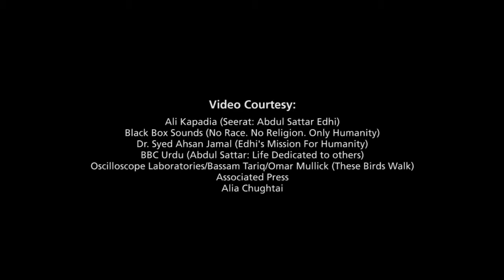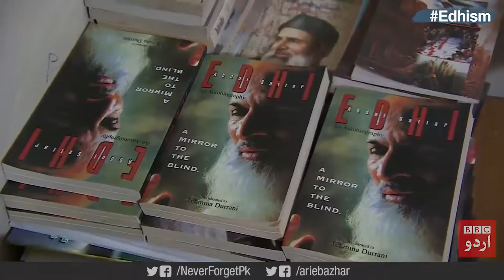Misaal - A tribue to Abdul Sattar Edhi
Never Forget Pakistan is a registered welfare society under the Laws of Pakistan. Edhism is a not for profit campaign only aimed at making the teachings, philosophy and ideology of Abdul Sattar Edhi popular specially amongst those segments of society who have resources, are educated and are better placed to give back to the community as opposed to those who struggle to make ends meet. This song and its video has been produced for purely non-commercial reasons and the same will not be distributed for any profits. This song and video has been released with permission of Edhi sb's family.

Edhism: A Tribute Series by Never Forget Pakistan
Song: Arieb Azhar
Lyrics & Composition: Nuzhat Abbas
Arrangement: Arieb Azhar and Anil Saleem
Post: Hassaan Islam and Murtaza Abbas
Video Courtesy: Ali Kapadia (Seerat:Abdul Sattar Edhi), Black Box Sounds (No Race.No Religion. Only Humanity),
Dr.Syed Ahsan Jamal (Edhi’s Mission for Humanity), BBC Urdu(Abdul Sattar: Life dedicated to others)
Oscilloscope Laboratories/ Bassam Tariq/Omar Mullick (These birds walk), Associated Press, Alia Chugtai